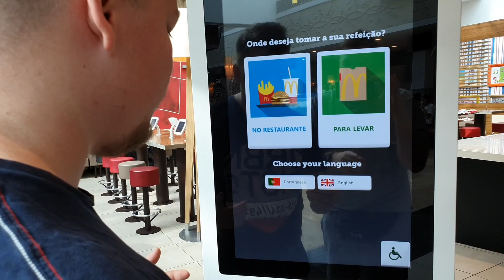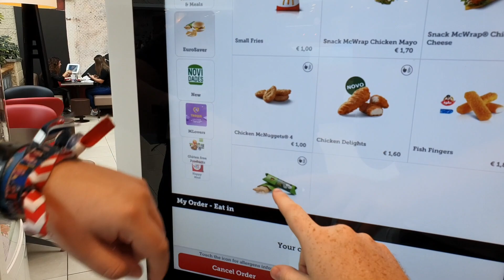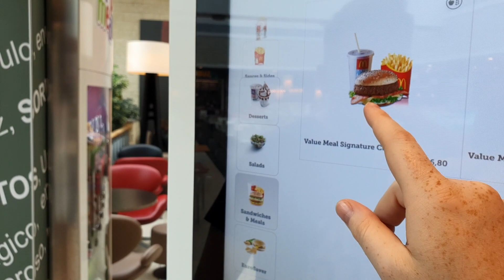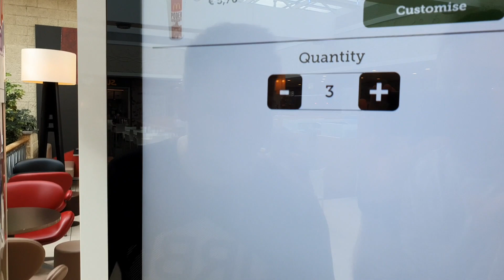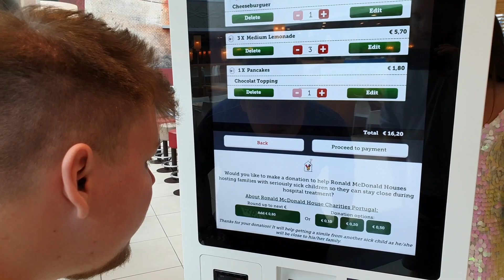McDonalds auf Madeira - Schmeckt es hier besser?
Endlich konnte ich das McDonalds auf Madeira testen.  Wie ich es fand und ob ich es vielleicht besser finde als in Deutschland, seht ihr im Video.